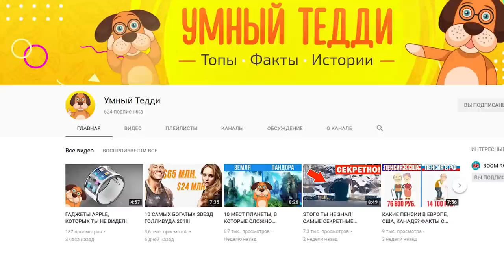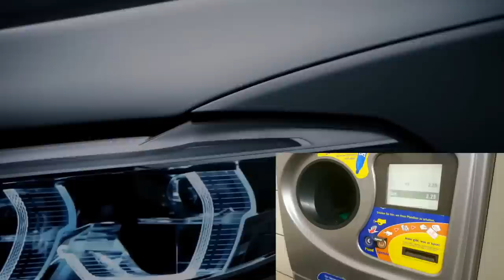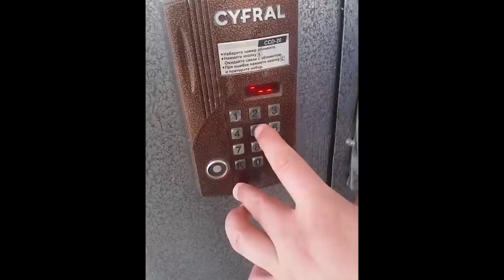ГЕРМАНИЯ. Просто обидно! А ведь так и есть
Германия – страна качественных автомобилей, техники, пива и ещё кое-чего…Немцы трудолюбивый народ, поэтому многие хотят жить в Germany! Хотя во Второй Мировой Войне в 1945 году Германия проиграла, но живёт сейчас куда лучше многих победителей.

🔴ЗАРАБАТЫВАЮ ТУТ!!! Подключай мою партнёрку я лично научу зарабатывать на ютубе. Общение ВК, скайп, сходки

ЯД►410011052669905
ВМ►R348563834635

Победили розыгрыша от канала "Академия Покера" каналы:
1. Ветал Стриж
2. Игорь Веденяпин
3. Maxim Selesia
4. Николай Литвак
5. Oleksandr Masalov
6. Arstan
7. Presto_qeq
8. Slavunho